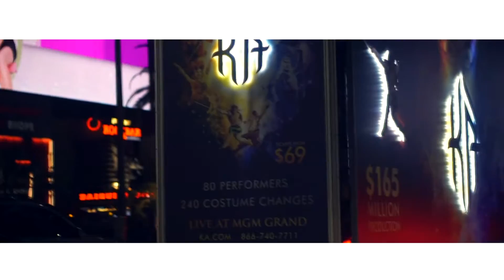Vegas We Love the Moola (Wealth Generators)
Visit WinWithSan.com